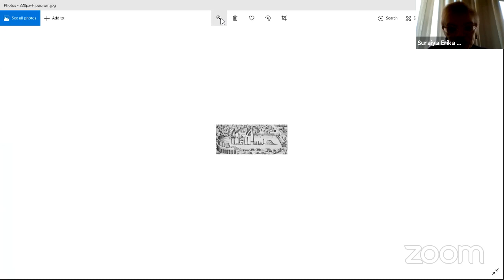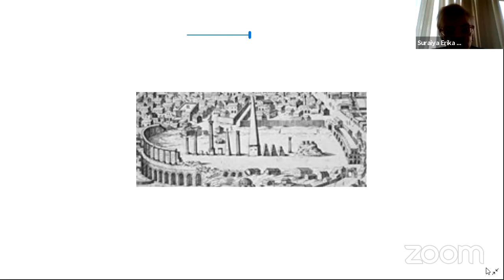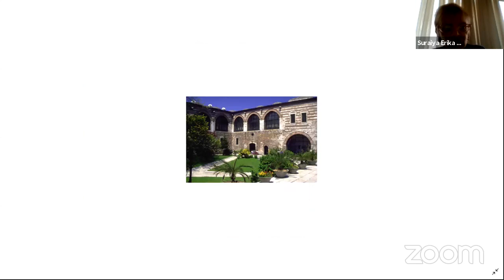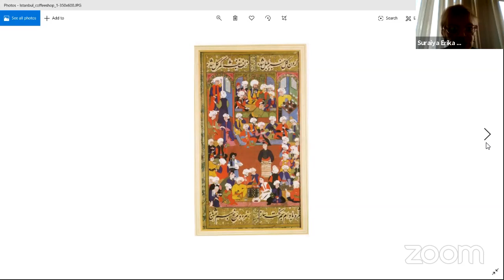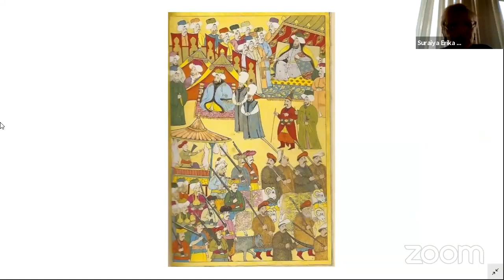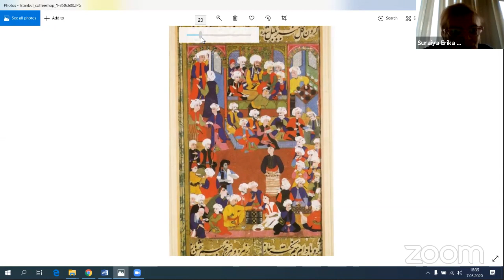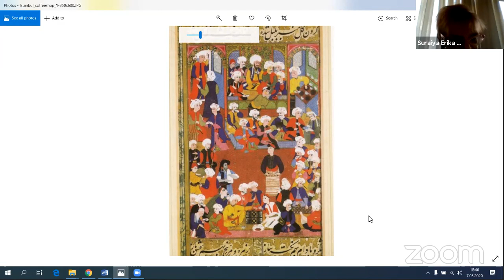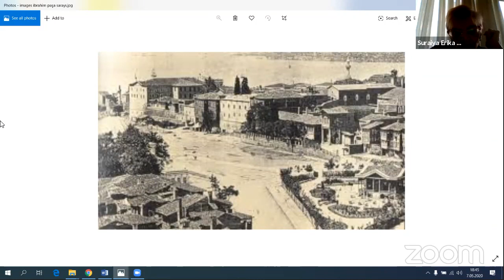Prof. Suraiya Faroqhi | From the Hippodrome to Atmeydanı: The Long History of an Istanbul Square